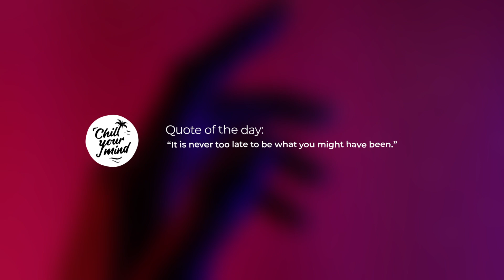Moodshift - Heartless (Harrison Remix) feat. Oliver Nelson, Lucas Nord & flyckt